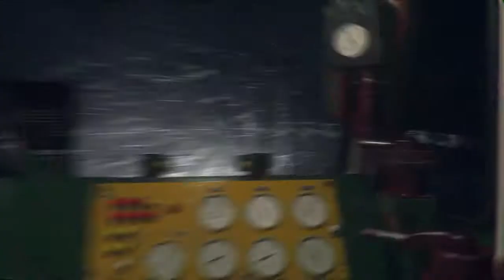Трейлер игры Trans-Siberian Railway Simulator!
Студия Pentacle и компания PlayWay S.A. представили трейлер игры Trans-Siberian Railway Simulator. Садитесь за управление классических русских локомотивов и проверьте, способны ли вас остановить дикие животные, плохие люди, сильные морозы и постоянно меняющаяся погода. Попробуйте выжить на самой длинной железнодорожной линии в мире.

Особенности игры Trans-Siberian Railway Simulator:
Полная интерактивная среда и локомотивы;
Живая экосистема;
Система выживания;
Ремесло, модернизация, ремонт системы;
Динамическая погодная система с циклом день / ночь;
Бесконечная железная дорога.